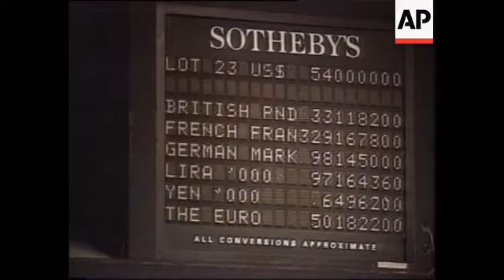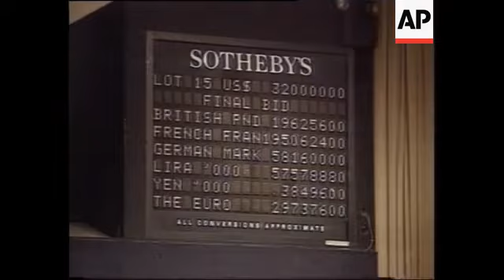ENTERTAINMENT WEEKLY: USA: ART SALE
(13 May 1999) STORY
RECORDS TUMBLE IN NEW YORK
How much would you pay for a painting of fruit and a jug? An anonymous buyer has paid over 60 (m) million dollars for just that. The painting, "Still Life With Curtain, Pitcher and Bowl of Fruit," was painted  by Cezanne in 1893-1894 and shows fruit spilling across a simple table, balanced by a gray earthenware jug. The price far exceeded Sotheby's estimate of 35 (m) million U-S dollars and far outstripped the previous 28.6 (m) million U-S dollar record for a Cezanne sold at auction at Sotheby's in 1993. It's the fourth-highest price ever paid for a work of art at an auction. The highest price ever paid for a painting at auction was 82-and-a-half (m) million dollars for a work by van Gogh which was sold during the height of the art boom in 1990. It led a strong sale of artworks from the collection of socialite Betsey Cushing Whitney and her husband, John Hay "Jock" Whitney, a financier, collector and ambassador to Great Britain. The highest price ever paid for a painting at auction was 82 point 5 (m) million U-S dollars for Van Gogh's "Portrait of Dr. Gachet," sold by Christie's during the height of the art boom in 1990. The second-highest was 78 point 1 (m) million  U-S dollars for Renoir's "At the Moulin de la Galette," also in 1990 followed by 71 point 5 million for a Van Gogh self-portrait that sold last fall. But on Tuesday, the Cezanne's price far exceeded Sotheby's estimate of 35 (m) million U-S dollars and far outstripped the previous 28.6 (m) million U-S dollar record for a Cezanne sold at auction at Sotheby's in 1993. And that wasn't the only record broken, according to Sotheby's C-E-O, Dianna Brooks, who  told auction-goers that it was the highest sale in history of impressionist and post-impressionist pictures. A landscape painting by Georges Seurat also went for a higher price than the one Sotheby's had predicted. Georges Seurat's painting, "L'Ile de la Grande Jatte," is the only major image relating to Seurat's most famous work that remains in private hands. It is one of the two large works that are preparatory to "Un Dimanche a la Grande Jatte," one of the greatest icons of both modern painting and the entire history of art. Brooks said that new collectors from America dominated the buying. Pablo Picasso's "Le Journal", which he painted in 1912, is a widely exhibited painting executed during the high period of analytical cubism. It was estimated to be worth four to six (m) million U-S dollars. It sold for 7 point 2 ( m) million U-S dollars. The Collection of Mr. and Mrs. John Hay Whitney is widely regarded as one of the greatest private art collections in America. Following Mrs. Whitney's death last March, many major paintings which were not sold here were bequeathed to the National Gallery of Art, the Museum of Modern Art and the Yale University Art Gallery. Among those paintings are works by Picasso, Braque, Matisse and Toulouse-Lautrec.